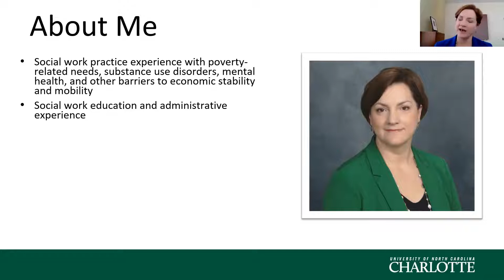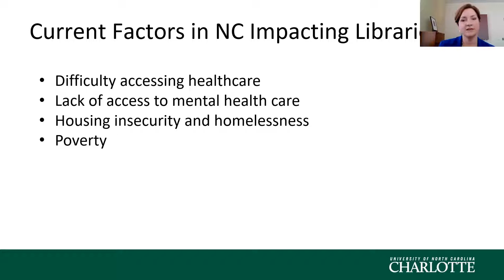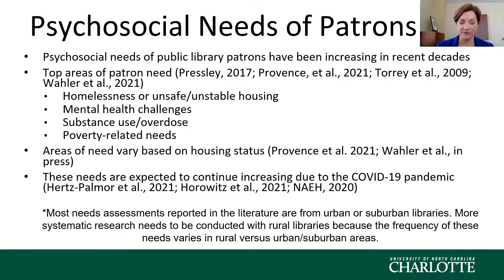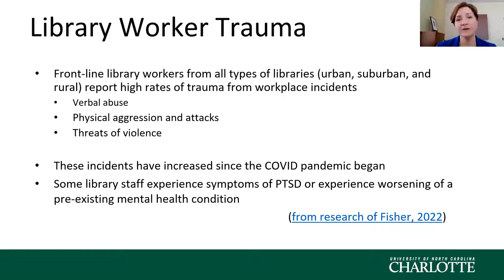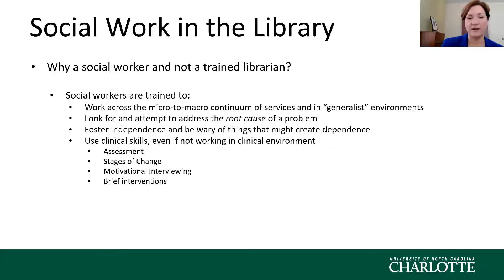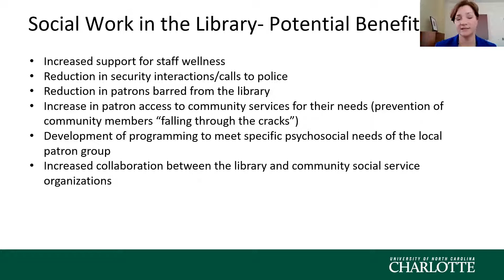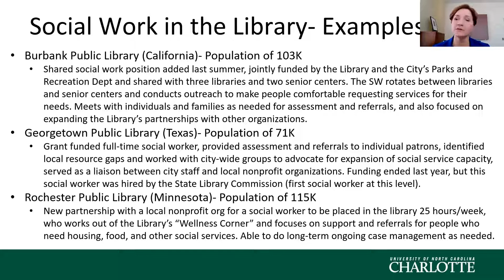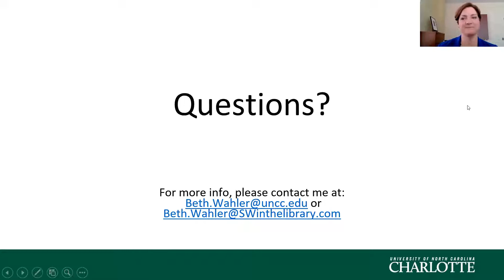Library Patrons' Psychosocial Needs: How Social Work Collaborations Can Help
This presentation focuses on the growing psychosocial needs of library patrons, such as needs related to mental health, substance use, and poverty, reasons for this shift in patrons' needs, and how these needs affect libraries and library staff. The role of the public library social worker will be discussed, including examples of social work and public library collaborations in smaller or rural libraries.

Presenter: Beth Wahler, PhD, MSW, Director of the School of Social Work at UNC Charlotte

This event is part of NC LIVE's Distinguished Speaker Series, which introduces North Carolina library workers to experts from a broad range of fields. From childhood development to Black Feminism, each speaker presents on their topic of expertise and engages in discussion and Q&A with our audience. The goal of this series is to inspire new ideas and ways of thinking among our member libraries. It was held on May 4, 2022.